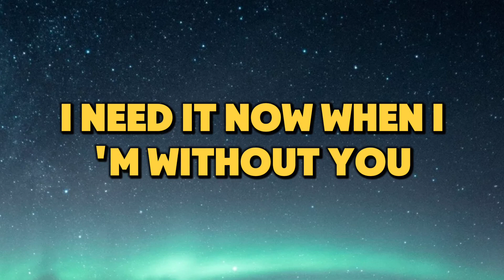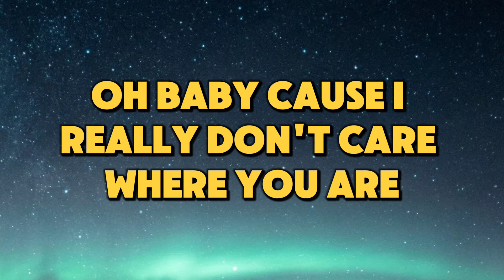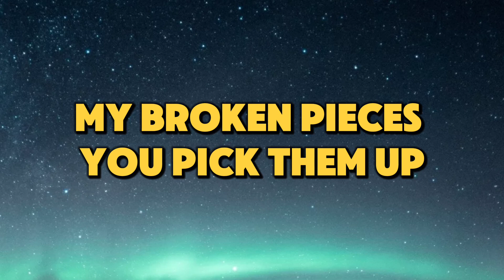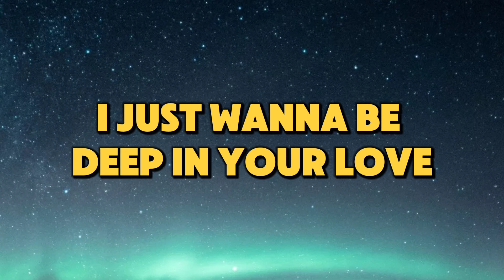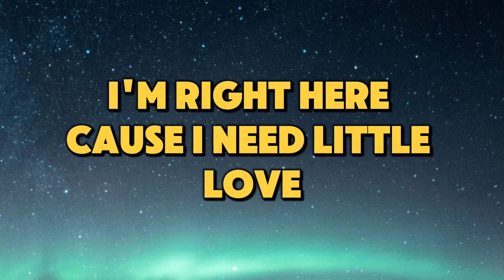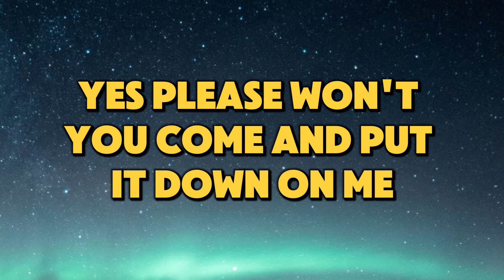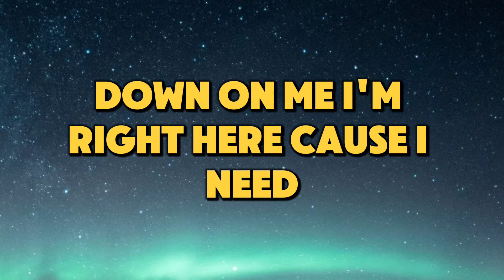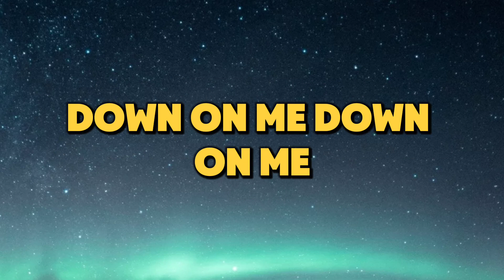MAROON 5 - SUGAR - ( LYRICS )